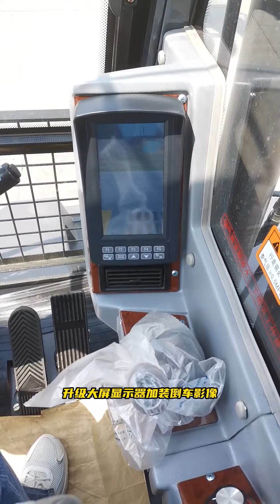中国销量高的轮式挖掘机抓木机，装卸木头都用它